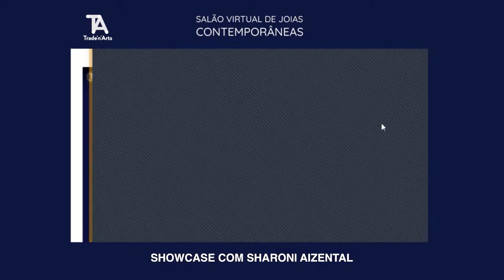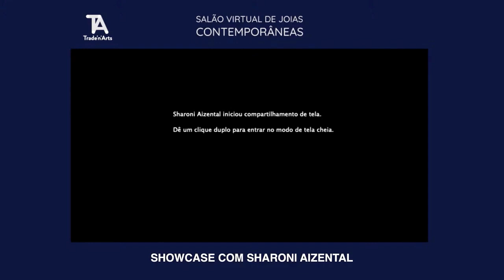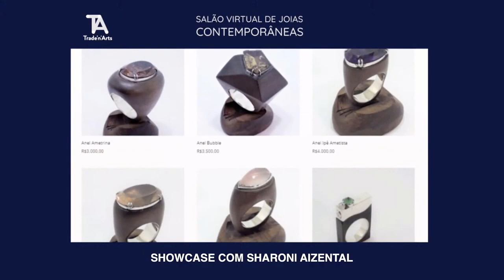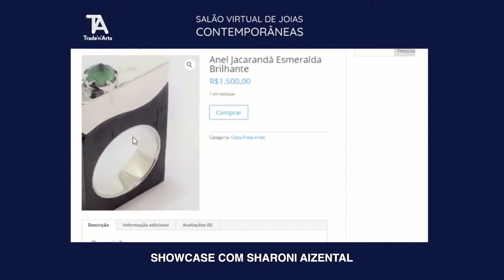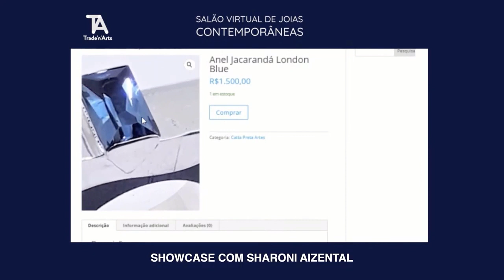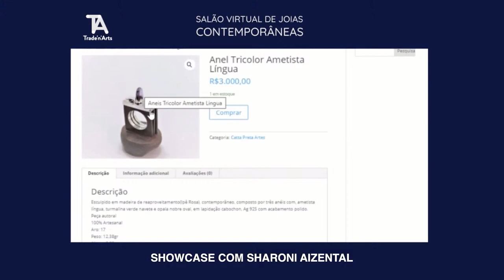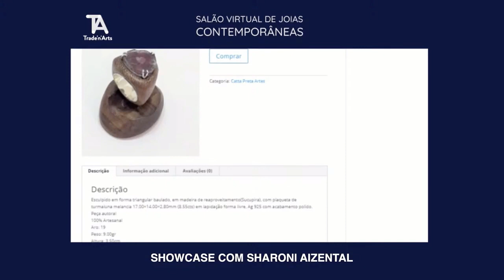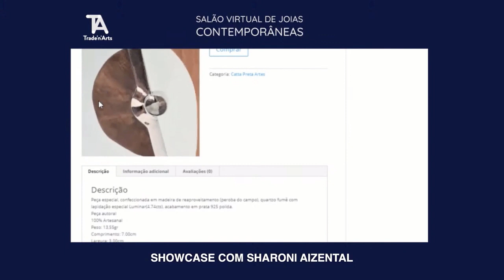Macos Catta Pretta